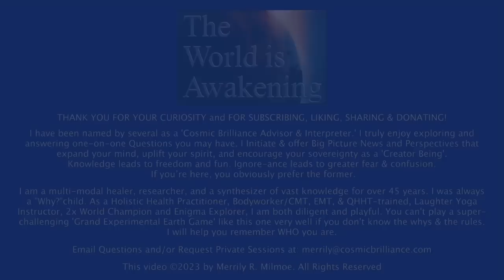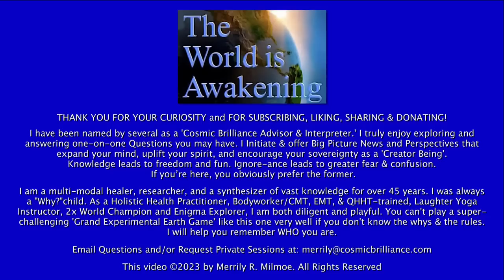EP27-Super Galactic RT: Mary Beaver, Apollymi, Illeana - Do U Have God/Gene? Decoded Secrets Reveal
EP27-Roundtable: Super Galactic Humans share: Mary Beaver, Apollymi & Ileana ~ Do U Have MetaGodGene? Angel Lineage? Decoded Secrets Reveal …
Video/Audio/Written 2023 © Cosmic Brilliance/Merrily Milmoe. Auto-generated Closed Captions (CC) in English, Spanish, French, German, Dutch & Arabic

Enjoy our Roundtable with 3 powerful, yet gracious Secret Space Program & Super Soldiers - Mary Beaver, Apollymi Mandylion & Ileana, Star Traveler.
My special guest, Mary is from one of the most powerful Prime Archangel Bloodlines and Phoenician lineage dating back 75,000 years. She is only 1 of 8 people in the world that can Decode the ancient Phoenician language and share secrets contained in them and other texts.  Learn about different Angelic lineages and how Humanity was created with a Noid Gene and what that is!  Discover if you have the much-coveted God Metagene and more.

All 3 guests, Mary, Apollymi, & Ileana collaborate on so many truths: Discover over 100 points discussed - just scroll down this list. Enjoy!

Topics
• Short Bios – all 3 with Multi ET contact & meetings
• Mary Beaver: Phoenician Linguist Specialist, Prime Archangelic, Giant genes w/ High Clearances
•What does red hair & Albino traits mean?
• Apollymi Mandylion= Dragon/Fae Hybrid SS from Source Creator’s 1st Universe & Star Seed Council
• Ileana Star Traveler: Access to SSP Data Banks & Technician, Psychic, Healer from Els -12th D from other Higher D Universe 15,000 yrs. in future…
• All 3 with Full Abilities, Atlantian DNA Lineages & ancient El Lineage …
• Mary’s ancestry back to King O’Neil in 1111 & 75,000 years on Earth
• Differences/similarities of Angelics & Humans explained
• How were Angelics made?
• Different God-Creators (scientists)…
• What are Jinns?
• Different # of Angel wings mean ….
• Mary saw Almighty Source once
• Draconians & Dragons are 2 different subspecies
• Vat. Bishops called Mary to decipher their Emerald Tablet on Immortality= she refused
• Hall of Knowledge exist in Illuminati’s & 2 kingdoms above us
• Learn how many Emerald tablets exist & how dangerous
• What Mary decoded from 4D Amulet in Ancient Phoenician
• What happens if humans Upgrade too fast?
• Are Giants Angelics & what abilities do they have? What if you stand to close?
• Requirements needed go through Summer Gate, South Pole (Antarctica)
• When were Humans were cut off from their abilities
• Apollymi’s father as Brigid was a giant, Dagda & during the time of Atlantis knew giants
• Language of the slaves is the spoken word. Telepathy is the ‘language of the gods’
• Mary talks about one of the Emerald tablets that was faked to look old
• Ileana visited Halls of Amenti, 7th D. & saw 14 Emerald Tablets
• Why Accessing Tablets & Artifacts are dangerous & How to?
• Ileana sat on Silver Throne of Life & has permanent symptoms…
• Bible story & the 3 kings are Phoenician
• Blue Gods created current Africans
• How many gods seeded creation
• What is the Noid Gene?
• Annunaki created here / catastrophic event made them flee…later rtrnd
• Do we have the Metagene/God Gene in us & what is it?
• After 5th & 6th eras of Man - stopped giving humans powers …
• 8th era of Man are our children w/ abilities
• Mary is ‘Asperger’ with 1 of 3 kids Autistic = (multi-dimensional)
• Ileana: Source Creator has been present during this whole show
• We are 80% water-we are crystalline & focus on raising our frequencies is needed
• 75 ancient Ark Ships around world – “world has its own failsafe plan”
• 1st Noids: Reptinoids - 1st species at time of dinosaurs & accessed those Ark ships
• Reptinoids left before meteor & fled to the Delta Quadrant of Metaverse
• Magical Training = Tesseracts = everything Infinite in Multiverse
• What makes the ‘Illuminati’ unique?
• Who created the timelines?
• What you should never think!
• BEST WAY to create most optimized life?
• Most beneficial self-actualizing Mantras
• Communing w/elements & nature- all 3 share a story of this
• A pos. program Christ put together was hijacked 200 years ago
• Trees protect you & have multi-abilities
• 75 Creator Species ARK Ships worldwide underground & underwater
• How do you get on them?
• Crystalline ships & Citadel PICS towards show end

Ileana the Star Traveler:
YouTube Channel: Awakening Cosmic Reality Show

GAQRJYDU5ZQDTDNY